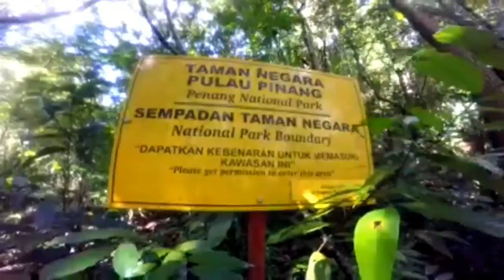Trek Pantai Kerachut 26-Nov'16